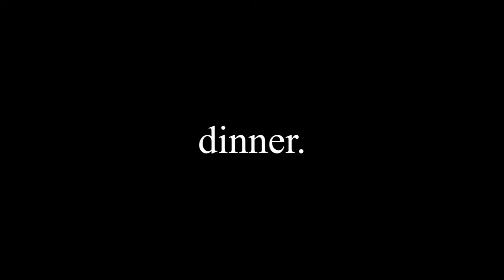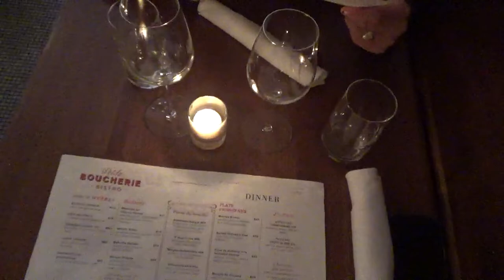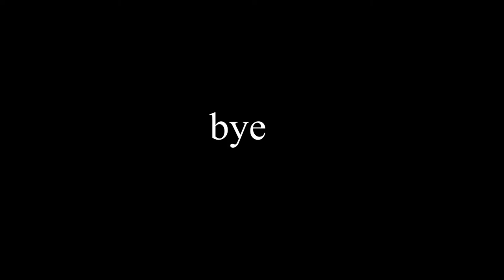Modern Relationships are Doomed to Fail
This video was shot and edited by my girlfriend, Alena.
I can't have her with more subs than me, it will destroy my ego.

I hope there are still people who watch. I'm gonna start uploading agina.
oh yea, NEW YORK CITY VLOG (for the keyword search)